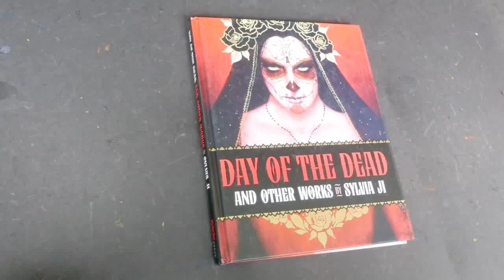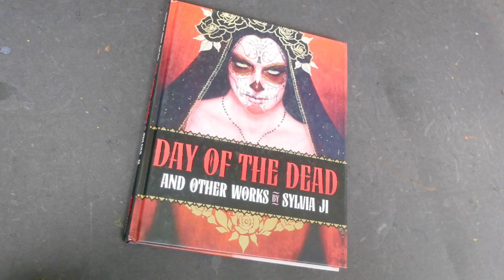Day of the Dead and Other Works by Sylvia Ji